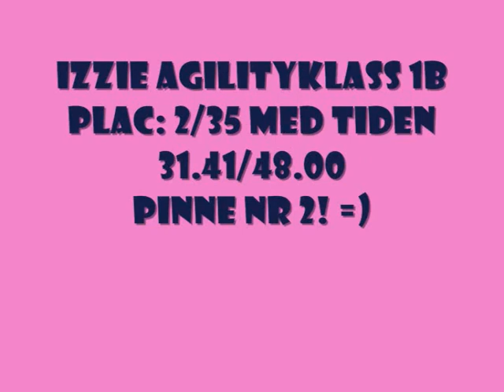Nässjö agility 0001